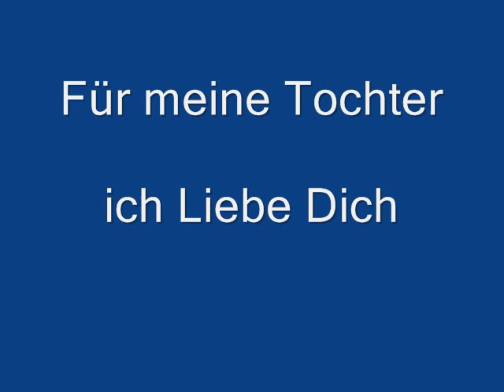Mein Kind.wmv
Für Meine Tochter Jennifer